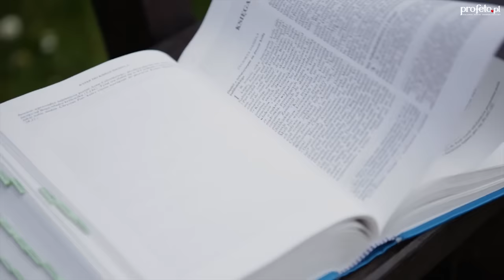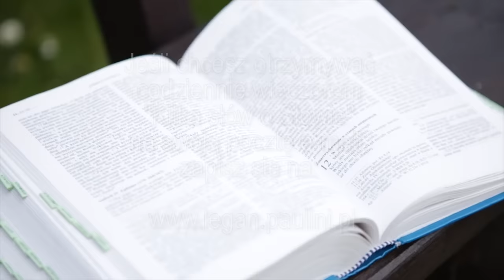Kilka słów o Słowie 30 III 2016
Mój komentarz do Ewangelii na środę, 30 marca 2016